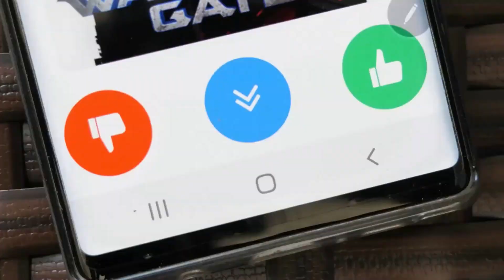المولد النبوي الشريف/قصيده شعر/حب النبي/حكم الاحتفال بالمولد النبوي/سيدنا محمد/تهنئه المولد النبوي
Prophet.Muhammad.Life PBUH .(Prophet Of Peace )

I Love Muhammad (SAWS) (PBUH) سيدنا محمد رسول الله

Prophet.Muhammad.Life PBUH .(Prophet Of Peace ) free android application

Download this free Application today, Always stay blessed.

share the app
rate the app in the store

افضل المنتجات لعلاج حصوات المرارة بدون جراحة

كيف تخسر وزنك وتبني عضلاتك بدون مجهود  تعرف علي السر الذي أخفاه عنك  الرياضيين والفنانين ولاعبي كمال

 متجر اجهزه التحفيز الكهربائي للعضلات
Electric Muscle Stimulation Store

Muscle Fitness And BodyBuilding  Free Android App

افضل منتجات الرجيم وانقاص الوزن زمنتجات اخري قيمه باسعار قليله وتخفيضات يوميه  علي الرابط التالي

افضل منتجات تقويه المناعه الطبيعيه وباقل الاسعار

منتجات للوقايه من فيروس كورونا

تطبيقات مجانيه

شاهد ماذا فعل الرئيس عبدالفتاح السيسي رئيس الجمهورية مع الدكتور احمد عمر هاشم خلال احتفالية المولد النبوي الشريف .
ردة فعل بنات فلسطين على أضخم احتفال بيوم المولد النبوي في اليمن 🇾🇪 اليمن تكتسح الساحة بالمركز الأول.
شاهد تصوير جوي للحشود المشاركة في ميدان السبعين بمحافظة صنعاء بمناسبة المولد النبوي الشريف قناة سبأ.
شاهد ماذا فعل الرئيس السيسي مع الدكتور احمد عمر هاشم خلال احتفالية المولد النبوي الشريف.
هاكذا احتفلت جمعة وادريسية بدكرى المولد النبوي الشريف فرقت صدقة  ومشات عند ميمتها هموشة.
1:03:32 - كلمة الرئيس عبد الفتاح السيسي خلال الاحتفال بذكرى المولد النبوي الشـريف..
موقع_الرئاسة || الرئيس عبد الفتاح السيسي يشهد الاحتفال بذكرى المولد النبوي الشريف.
قراءة المولد النبوي الشريف على صاحبه أفضل الصلاة والسلام في مزرعة عبدالرحمن الشريف.
كليب | نبي الرحمة - خالد محرم - المولد النبوي الشريف - مهرجان الرسول الأعظم.
حكم الاحتفال بالمولد النبوي بالأدلة، وهجوم عنيف على شبهات المحتفلين !
⛔الاحتفال بعيد المولد النبوي "حلال ام حرام " 😯 diva rebecca.
الرئيس الأسد يشارك في إحياء ذكرى المولد النبوي الشريف..
| نبي_الرحمة - خالد_محرم - المولد النبوي الشريف .
أجواء المولد النبوي الشريف مع ختي عندي في دار❤️.
سهرة عيد المولد النبوي الشريف.
أغاني المولد النبوي الشريف.
احتفال فرقة المرعشلي بالمولد النبوي الشريف مع أجمل الأناشيد والمدائح | في حضرة المحبوب.
علي جمعة في احتفال مشيخة الطرق الصوفية بالمولد النبوي الشريف لعام 2021 م/ 1443هـ.